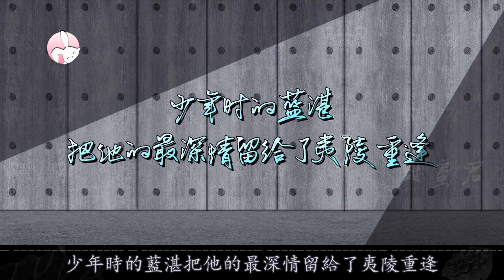【Eng Sub】🐰影評🦁細節分析夷陵重逢，最是深情藍忘機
腾讯视频。

簡體中文名：陈情令
繁體中文名：陳情令
英文名：The Untamed
泰文名：ปรมาจารย์ลัทธิมาร
韓文名：진정령
越南名：trần tình lệnh
製片地區：中國大陸
類型：大陸劇、陸劇、古風、江湖、仙俠、耽美、古裝、愛情、武俠、基友、觸碰、Chinese drama
出品公司：企鵝影視、新湃傳媒
導演：鄭偉文、陳家霖
主演：肖戰、王一博、宣璐、于斌、劉海寬、汪卓成、朱贊錦、王皓軒、孟子義、 紀李
人物：魏​​無羨、魏嬰、藍忘機、藍湛、江厭離、溫寧、藍曦臣、江澄、金光瑤、薛洋、溫情、聶懷桑